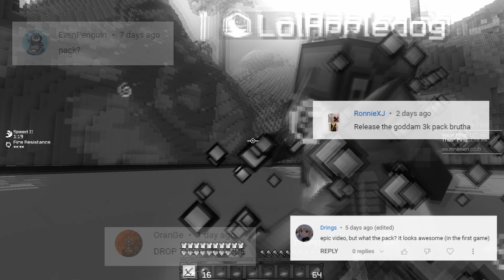oPumpkins 3k Pack Release (BEDWARS FUNNY MOMENTS)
bedwars with beemadz and osweaty this is insane family guy funny haha knee slapper xD moment